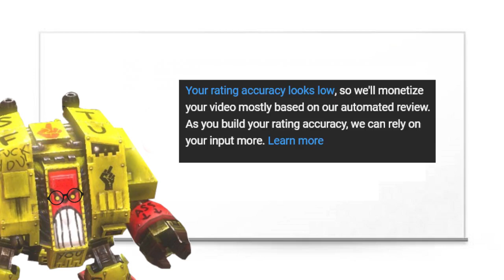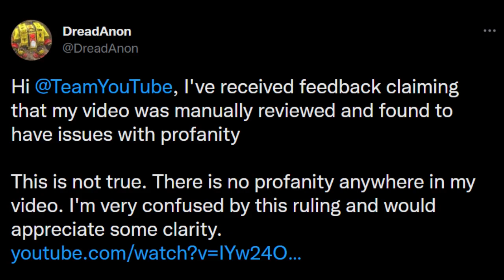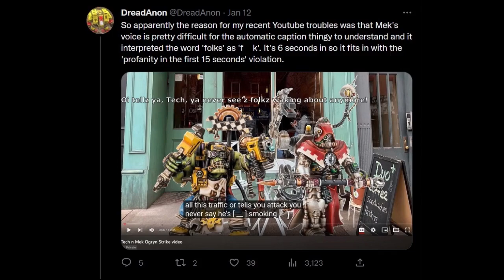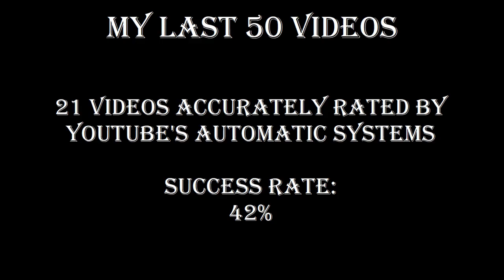Youtube's content checks don't work | DreadRants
A futuristic space coffin rants about the community guidelines of a video hosting website for six minutes. But, make it Grimdark.

In short, Youtube's automatic content checks have only correctly evaluated my videos around 42% of the time. In any other industry, this would be a catastrophic failure, but since Youtube basically have a monopoly on video hosting, there isn't really anything that can be done about it. However, I don't think these overly stringent and inaccurate checks even benefit Youtube themselves much, and I don't see any argument for not getting rid of them when they don't even work properly.

This is me throwing my hat into the ring of recent rants directed at Youtube's content policies. Another one to check out might be LS Mark's recent video